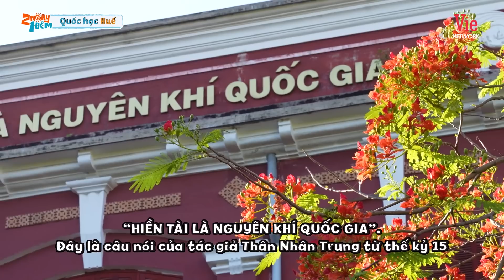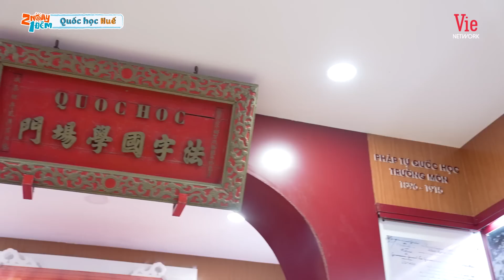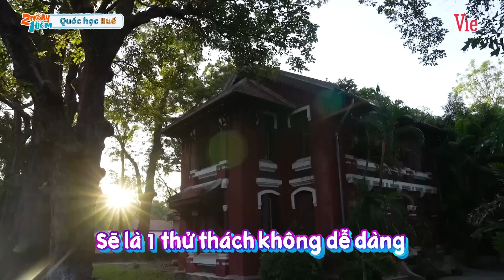THÁNH LÝ DO LÝ TRẤU gọi tên Kiều Minh Tuấn, biện minh bị ai dựa dẫn vô phòng ngủ để thoát hình phạt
Đón xem 2 Ngày 1 Đêm phát sóng lúc 20h30 Chủ Nhật hàng tuần trên kênh HTV7, bắt đầu từ 19/6.